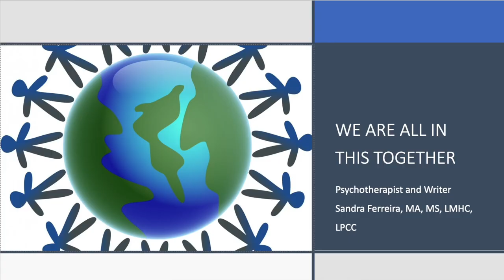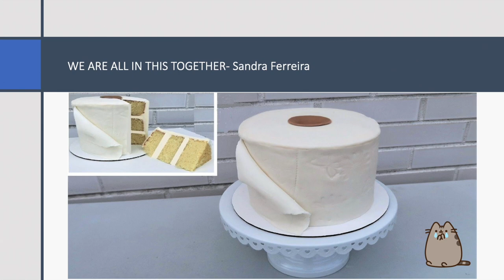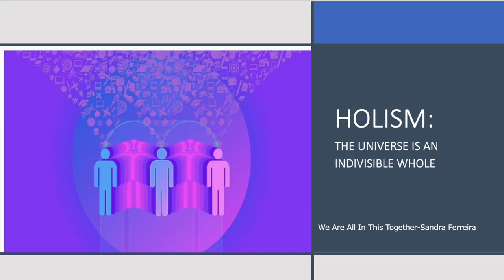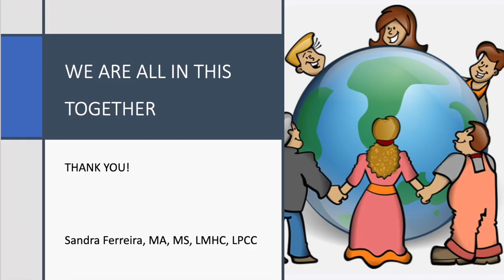Humanity and Our Interconnectedness | Sandra Ferreira | TEDxBostonCollege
If there is something that Covid-19 taught us, it was how much we all depend on each other. As we restart our social lives after the pandemic, let’s reflect on those lessons learned and apply them to better understand our social collective issues as humanity and find solutions that are sustainable and long-lasting. One of the most pressing issues we face nowadays is racism and discrimination. It is the cause of the thousands of mass shootings we have in America every year, discrimination, segregation, and even poverty. In an academically dense speech, psychologist Sandra Ferreira brings to our attention the urgent need for a deep revaluation and re-shift of our thinking related to the issues of immigration, as well as our connection with each other and with nature. What do the new scientific findings tell us about immigration and the current status quo? How is immigration associated with the survival of our species and planet? Come to join us in this mind-blowing and heart-touching experience, and hopefully embark with us in this new awareness wave, in favor of a more evolved society and planet. Sandra Ferreira is a Brazilian-American psychologist with over 30 years of experience in the clinical mental health field. Her vast academic background includes graduate degrees in music therapy, psychology, piano, and voice through the Pontific Catholic University of Sao Paulo, Sao Paulo State University (USP), New York University, The Boston Conservatory, and Northeastern University. She currently sees clients at her private practices in Needham, MA, and Huntington Beach, CA, and collaborates with Brazilian newspapers, radio stations, criminal and family courts from the Commonwealth of Massachusetts and Orange county, and the Consulates General of Brazil in Boston, and Los Angeles, providing information, courses, workshops, direct assistance, and treatment to the community on mental health matters. This talk was given at a TEDx event using the TED conference format but independently organized by a local community.